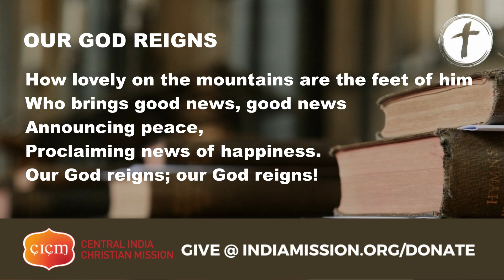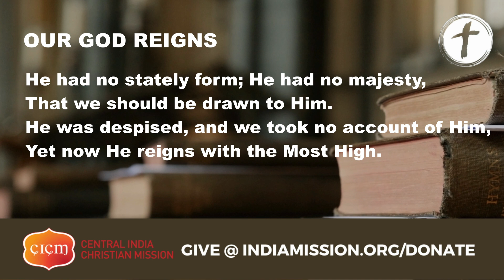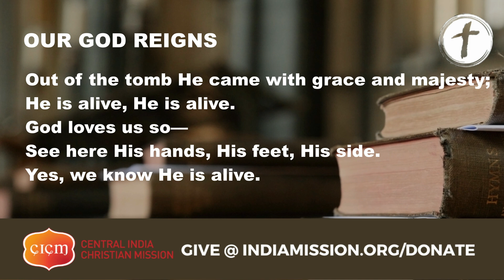Our God Reigns (With Lyrics) (Cover) | West Ministries